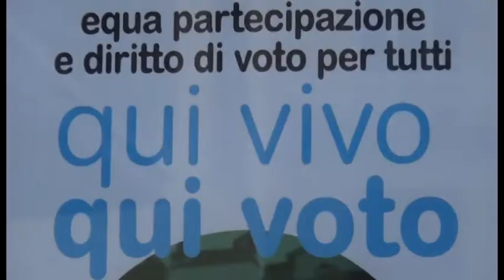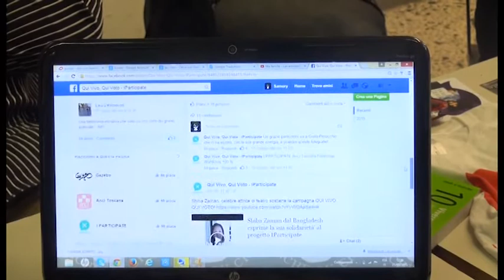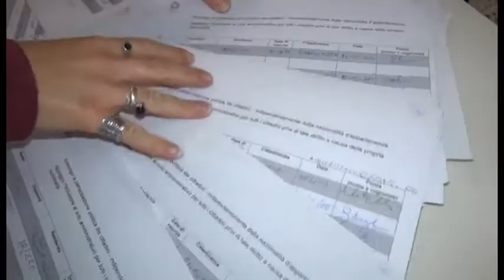"Qui vivo, qui voto", la campagna di sensibilizzazione per il diritto di voto ai cittadini stranieri